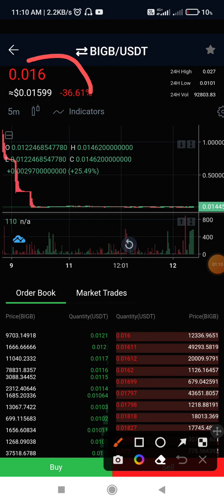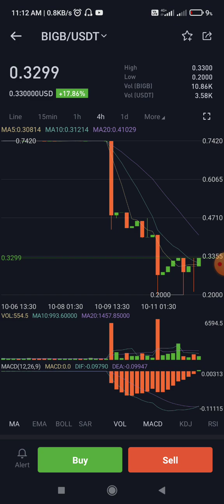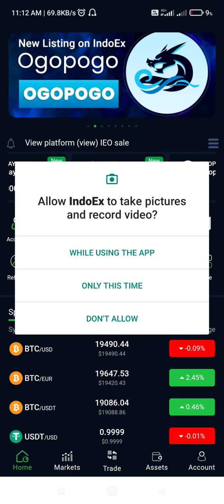bighbull new update bighbull /indoex एक्सचेंज पर सेल्लिंग प्रेशर | bitmart पर क्या रेट मिल सकता अब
bighbull new update
bighbull न्यूज़
bighbull coin burning
bighbull burning
bighbull token burning
bighbull burn
big bull token
big bull coin

bitmart exchange download link below line

other search